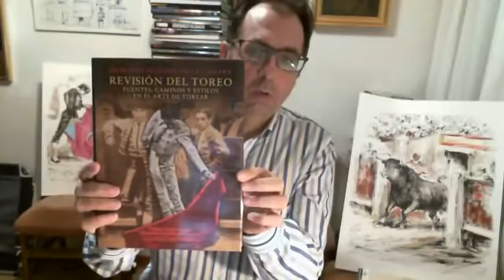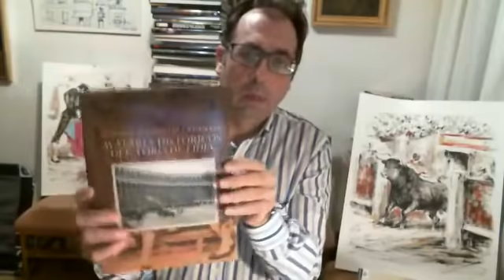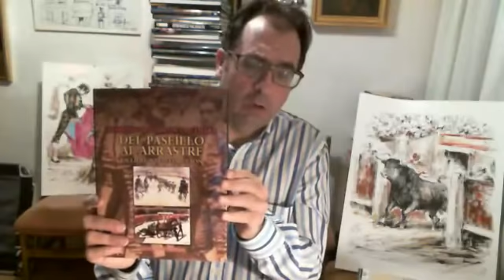HABLEMOS DE TOROS Vol.6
Video en Directo emitido desde nuestro canal de Facebook:

Síguenos para participar en los próximos!!